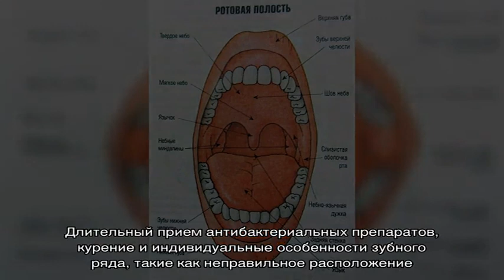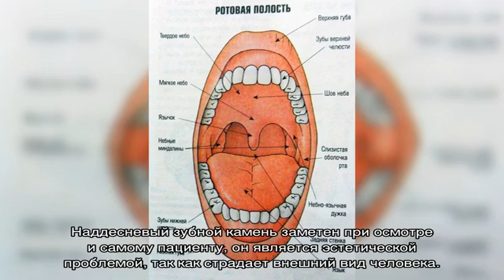Зубной камень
Зубной камень. Симптомы. Диагностика. Что делать при диагнозе зубной камень. Консервативное лечение и операции. Платные и бесплатные клиники, в которых лечится зубной камень.